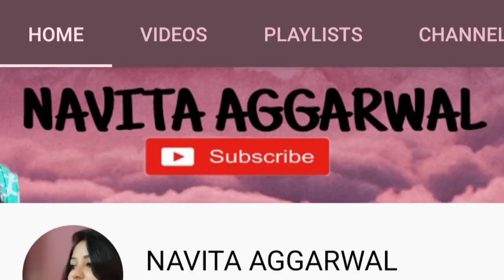Vedic Ayurcure/ E-Store india/ Giloy, papita,wheat grass/ CORONA से बचने के लिए